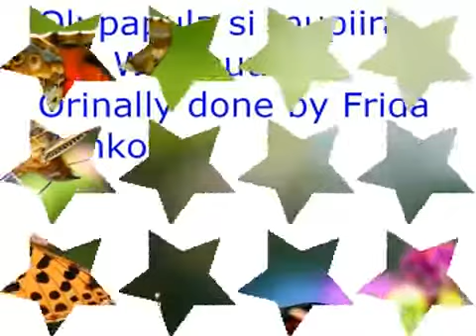Olupapula si mupiira/ Wambuuza by Frida Sssonko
This is a nice love song composed by Charles Ssonko and sang by his sister Fridah Ssonko.